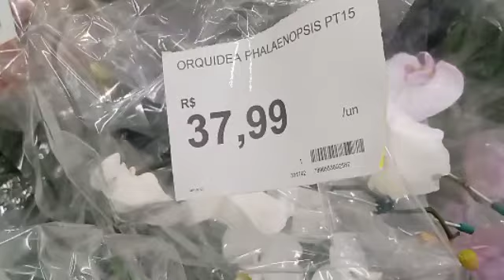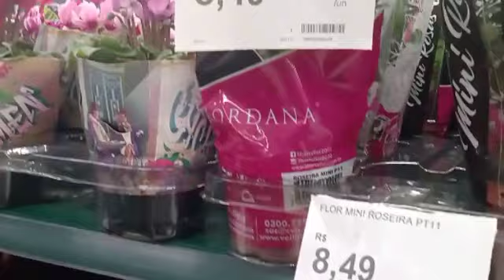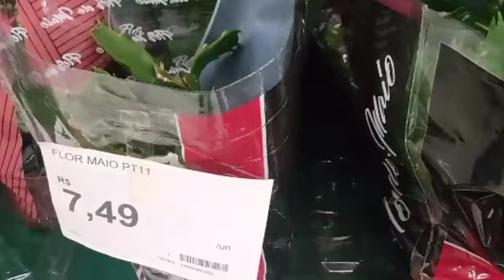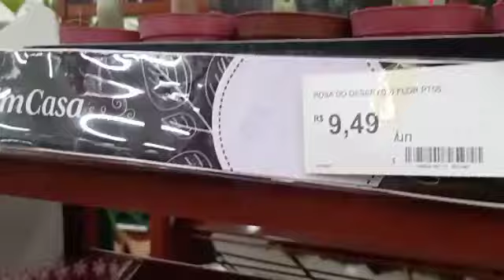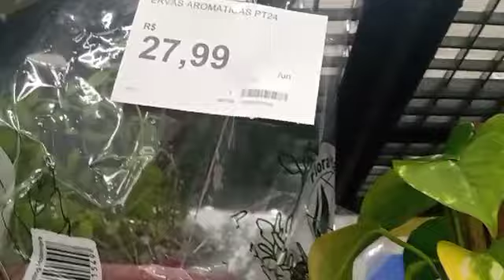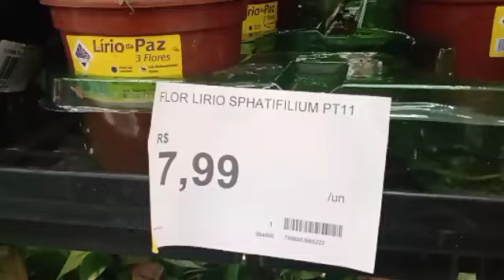VISITANDO O CARREFOUR PEREIRA BARRETO S/ANDRÉ 2:parte🥰LINDAS ORQUÍDEAS 🌹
CarrefourPereiraBarreto/Recanto da Cida